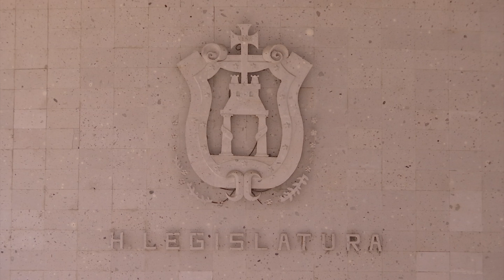Congreso de Veracruz aprobó someter a juicio político a la magistrada Sofía Martínez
Xalapa, Ver.- En sesión extraordinaria privada, el pleno de diputados del Congreso de Veracruz, constituido en jurado de ocasión, aprobó por mayoría calificada someter a juicio político a la magistrada Sofía Martínez Huerta, ex presidenta del Tribunal Superior de Justicia y del Consejo de la Judicatura.

La magistrada quedó a disposición del Tribunal Superior de Justicia por lo que serán sus propios compañeros quienes habrán de juzgarla y, en caso de confirmar la acusación del Congreso del Estado, en el sentido de que su actuar afectó los intereses políticos fundamentales y, por consiguiente, a su correcto despacho, por mayoría calificada del pleno de magistrados erigido en Jurado de Sentencia, será destituida del cargo e inhabilitada para desempeñar cualquier empleo, cargo o comisión por un periodo de uno hasta diez años atendiendo la gravedad de la infracción.

Pero si la resolución es absolutoria o no se obtiene la mayoría calificada, se denegará la declaración de inhabilitación o destitución.

El juicio político lo llevará la Sala Constitucional que se erigirá en Comisión de Enjuiciamiento, en donde la parte acusadora, en este caso, la Comisión Permanente Instructora y la acusada, presentarán por escrito sus alegatos.

Posteriormente la Comisión de Enjuiciamiento formulará su proyecto de resolución y lo turnará a la Secretaría General de Acuerdos del Tribunal, para que se convoque al pleno magistrados a una sesión en donde se constituirán en jurado de sentencia y por mayoría calificada determinará el resolutivo final.